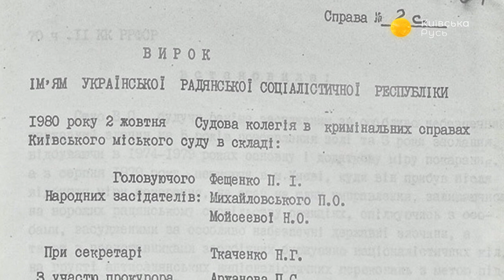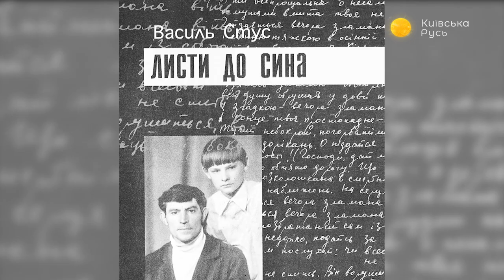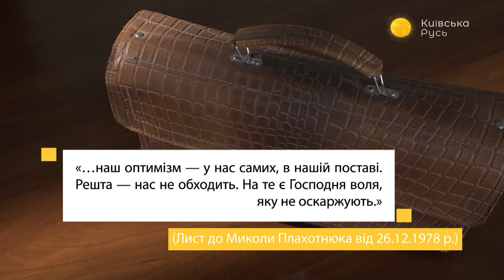Писатель Дмитрий Стус – Alter Ego #5 // 23.10.2019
Дмитрий – сын выдающегося писателя, диссидента, жертвы репрессий Василия Стуса. В программе герой рассказал о фильме, посвящённом его отцу, собственном творчестве и работе Национального музея Тараса Шевченко, в котором он занимает должность генерального директора.

Распространи это видео!